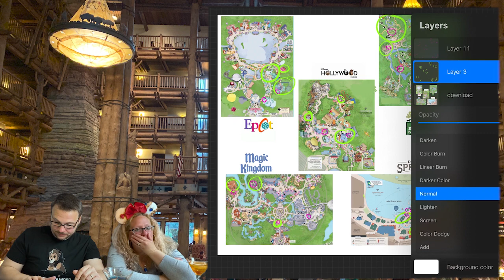Disney's Wilderness Lodge Five Favorite Things | Disney Resort Review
Today we're talking about our Five Favorite Things at Wilderness Lodge, which is coming up on our favorite Disney Resort lists right now.

Tell us what you love about Disney and why you love going!

If you'd like to join us on our weekly Disney show, let us know, we'd love to connect and chat!

Our Disney Podcast - podcast.magicforfour.com - comes out every week but you can also check us out on our YouTube Channel - youtube.magicforfour.com - where we do resort tours and weekly vlogs.